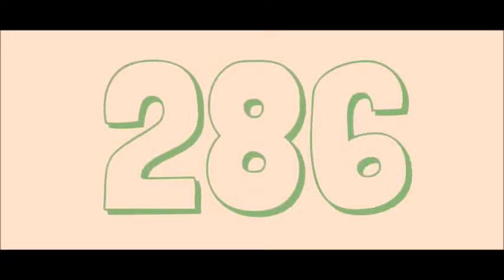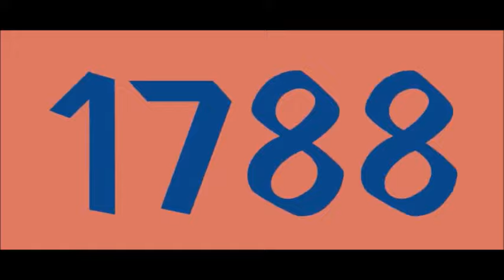1 to 2000